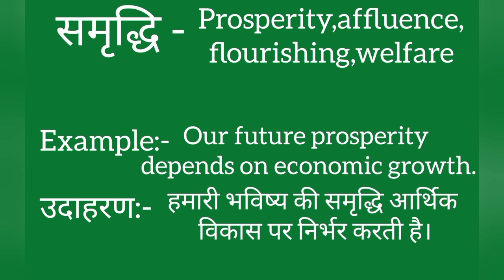Samriddhi ko english mein kya kahate hain | समृद्धि को इंग्लिश में क्या कहते हैं | Samriddhi ki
Samriddhi ko English me kya kahate hain
Samriddhi को इंग्लिश में क्या कहते है

समृद्धि को इंग्लिश में prosperity कहते हैं
Samriddhi ko English mein prosperity kahate hain